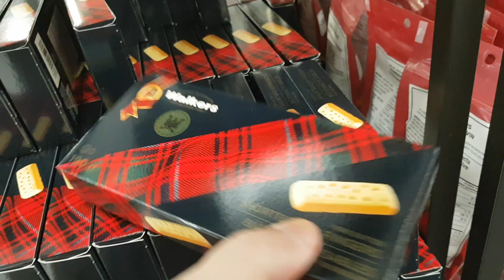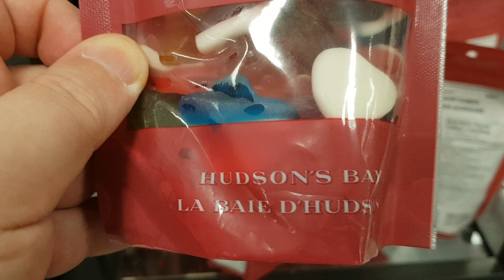Fairview Mall 5